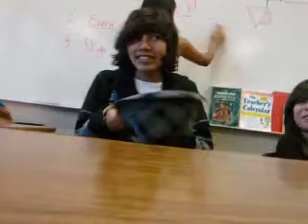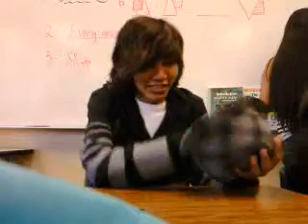Stupidd Eric!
SUPER BUDDIES! :D ahahah. We make Advisory B A D A S S ! (: ...Andy's Beanie is flying EVERYWHERE. xD